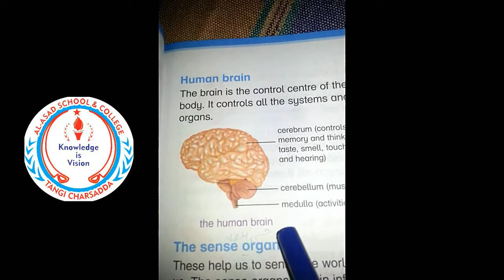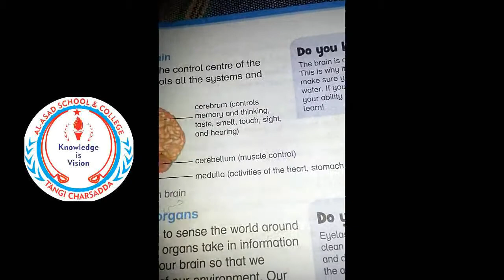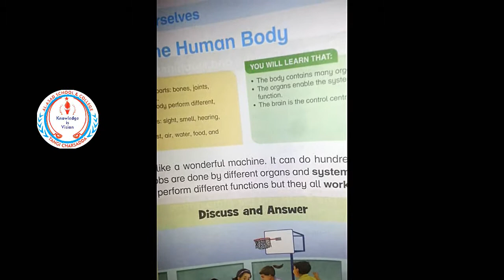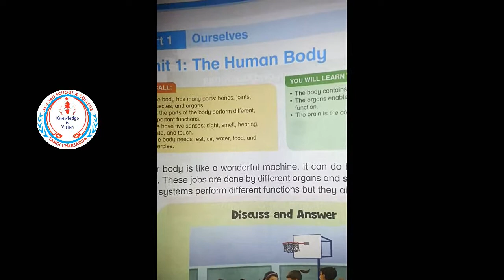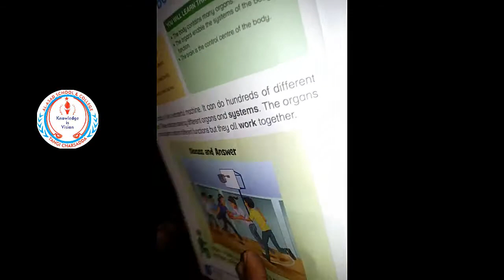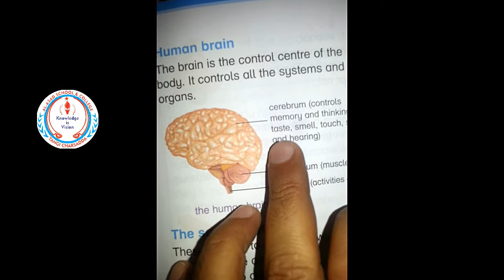3 Science 1 The Human Body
Respected Parents, help your children do their SVT task properly at home. The given video explain SVT task for Science subject. Make sure it's done correctly and with enough practice. ,